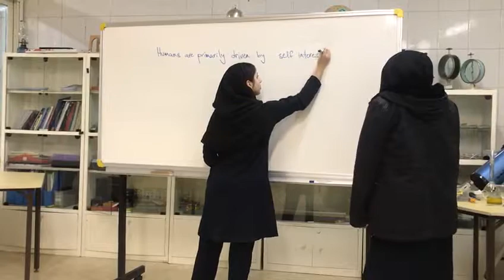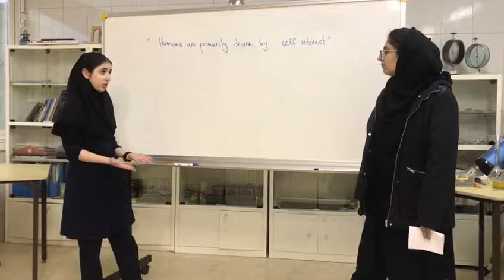Iran Saba School number 6. The Big Question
Video from Mike Cunningham